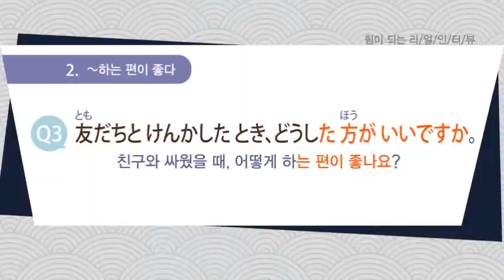[일본어 회화 공부] ~た ほうが いい : 지진이 나면 어떻게 해야 될까요?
아리가또, 스미마셍밖에 모르는 일본어 왕초보라도
재미있게 배울 수 있는 일본어 회화
'100% 현지 영상으로 배우는 일본어 첫걸음'

도쿄 길거리 리얼 인터뷰로 배우는
일본인이 쓰는 기초 일본어 회화 시작합니다!

(12) ~た ほうが いい (~하는 편이 좋다) : 책상 아래에 숨는 편이 좋아요.

Q1. 痛い とき、何を した 方が いいですか。
아플 때, 무엇을 하는 편이 좋나요?

薬を 飲んで 家で 休んだ 方が いいです。
약을 먹고 집에서 쉬는 편이 좋아요.

Q2. 地震の とき、どうした 方が いいですか。
지진 때, 어떻게 하는 편이 좋나요?

机の 下に 隠れた 方が いいです。
책상 아래에 숨는 편이 좋아요.

Q2-1. 実際、地震が 起きた とき、何を しましたか。
실제로 지진이 일어났을 때, 무엇을 했나요?

ええと、まず、頭を 守る ために 机の 下に 隠れました。
음, 먼저 머리를 지키기 위해서 책상 아래에 숨었어요.

Q3. 友だちと けんかした とき、どうした 方が いいですか。
친구와 싸웠을 때, 어떻게 하는 편이 좋나요?

自分から 謝った 方が いいと思います。
자기가 먼저 사과하는 편이 좋다고 생각해요.